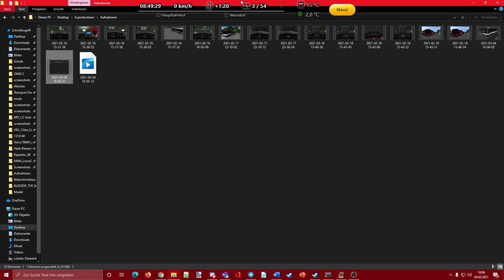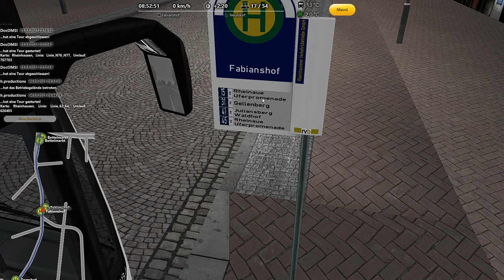Lets Play OMSI 2 #1 ☆ Mit dem 12er C2 durch Rheinhausen!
Bei Problemen im ersten Video, schreibt es unten in die Kommentare.
Und ja ich weiß, ich bin etwas laut geworden xD